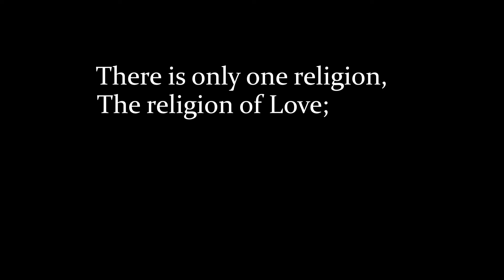Rob Favotto's 'No More War' | Official Music Video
Experience the transformative power of music with Rob Favotto's 'No More War' in this mesmerizing Official Music Video. 🎶🔥 Journey into a world where harmony triumphs over discord, and let the music ignite your soul. Join the movement for peace and embrace the unity we all seek. 🎤

Lessons from History , Impact of War and Striving for Peace in Ukraine, Russia, Israel, and Gaza , Thin Line Between Hate and Love in Times of War .

BOMBS HAIL AROUND ME , NOWHERE TO TURN , LOST MY HOME , MY FAMILY ,
EVERYTHINGS BURNT
HISTORY REPEATS ITSELF , WHAT HAVE WE LEARNED , HEALING WOUNDS OF THE
PAST , LESSONS TORN APART .
I STILL LOOK TO THE SKY ...
MY HEART BROKEN OPEN WIDE.

🎵Credits
Film clip by David Bugeja at Catmari Productions.
Guitars/keyboards Rob Favotto. Bass Federico Palmolella . Drums Robin Stone. Vocals Sebastian Bracht (Sol1dude) . Music/Lyrics by Rob Favotto, Mastered by Bruce Templeton.

Video Title: Rob Favotto's 'No More War' | Official Music Video

✅  About Rob Favotto.

Welcome to Rob Favotto's YouTube channel – your ultimate destination for electrifying instrumental rock music. Enjoy simple, pure instrumental rock that feels good and sounds even better. So join me on this musical journey and discover beats that will make your soul sing.